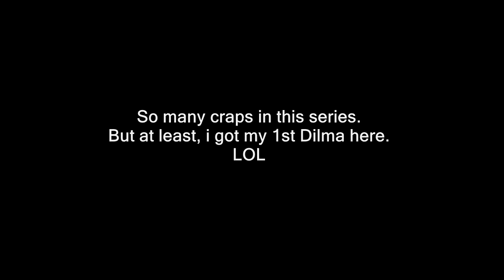ブレイブフロンティア【５・２７新ユニット10連レア召喚「その3」】Brave Frontier 5/27 New Units 10 Rare Summons (Part3)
Part 3!! May 27, 2014 new 6 units update! Unique ability on each units, upgradeable to 6 stars, and their pics looks cool. So i'm trying my luck to get them all in this video series. Enjoy :D

*Rant*: So many craps T____T

5/27からレア召喚に新ユニットが登場！！
★6まで進化するユニット６種類を追加！

アグニ辺境の魔導師、サーマの騎士、ヴリクシャの将軍、アタルヴァの大賢者、ラ・ヴェーダの天才魔導師、バリウラの放浪楽士。

彼らが持つ「特異」とも言える能力。

その背景には、それぞれの生き様とその運命を彩る出逢いが存在した。